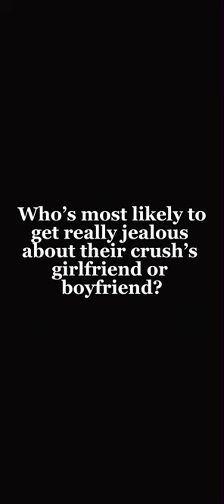Who’s Most Likely To: PJO Addition